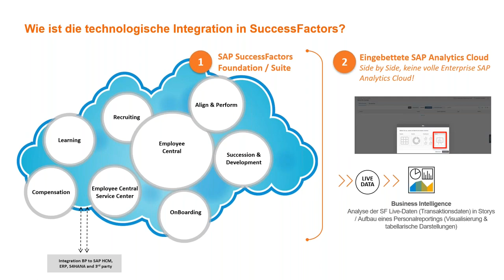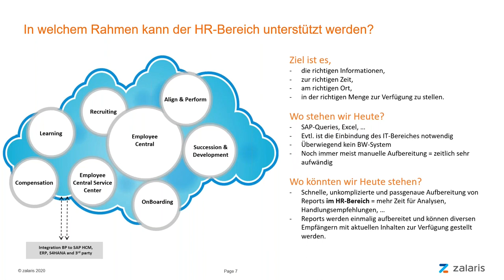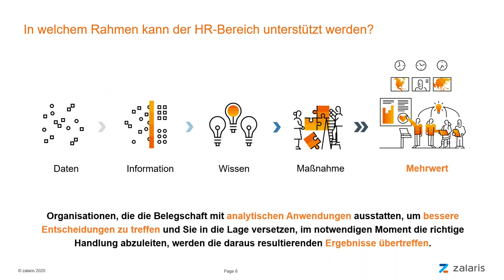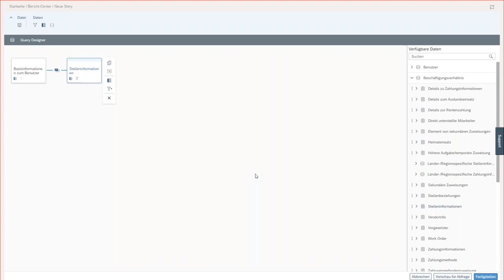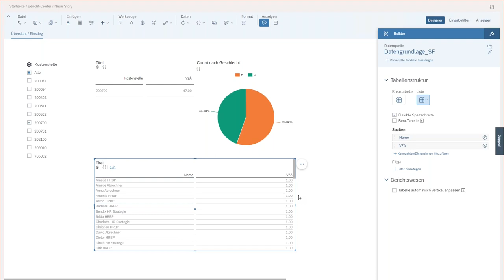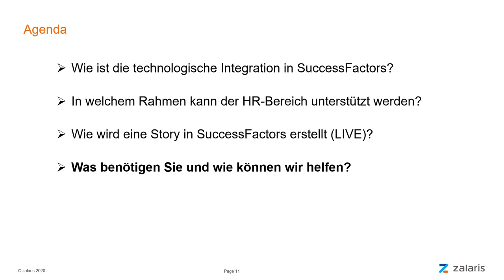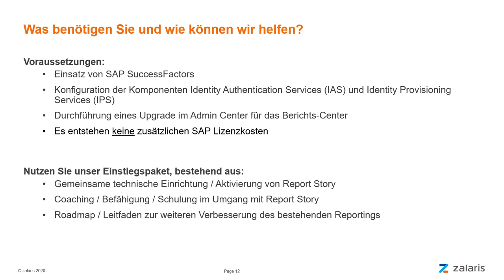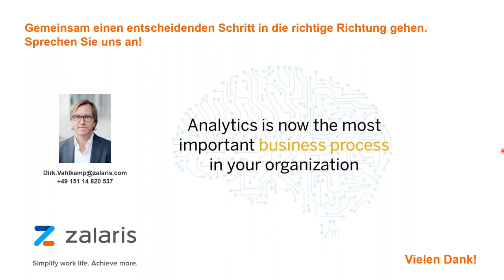Mit SAP SuccessFactors People Analytics zu datengestützten HR-Insights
Entdecken Sie den Weg zu datengestützten Auswertungen mit SAP SuccessFactors People Analytics und dem Berichtscenter Story, eingebettet in SAP Analytics Cloud. In diesem Webinar bieten wir Ihnen umfassende Einblicke in die technologische Integration, den Nutzen für den HR-Bereich und führen eine Live-Demo zur Erstellung einer Story in SuccessFactors durch. Erfahren Sie, welche Voraussetzungen notwendig sind und wie Zalaris Sie auf Ihrem Weg zu aussagekräftigen HR-Analysen unterstützen kann.

0:00:00 Begrüßung
0:03:30 Wie ist die technologische Integration in SuccessFactors?
0:09:10 In welchem Rahmen kann der HR-Bereich unterstützt werden?
0:17:03 Wie wird eine Story in SuccessFactors erstellt?
0:32:03 Was benötigen Sie und wie können wir helfen?